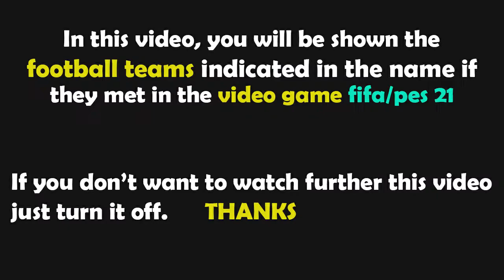PES 2021 Gameplay | FC Lorient - Montpellier - 2021/2022